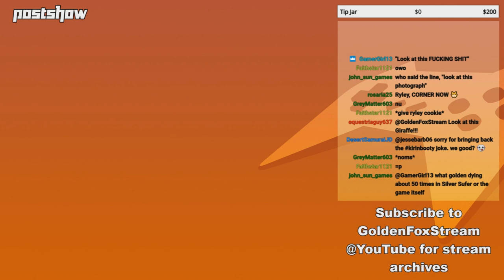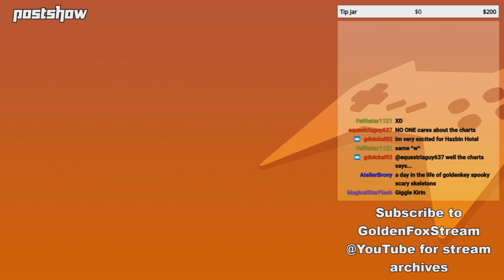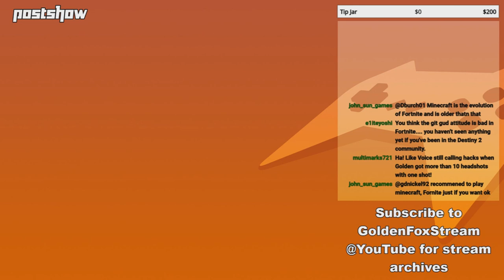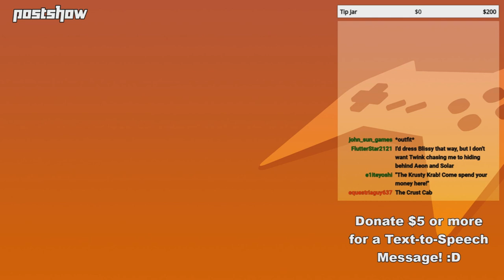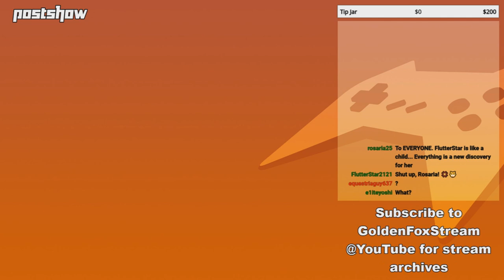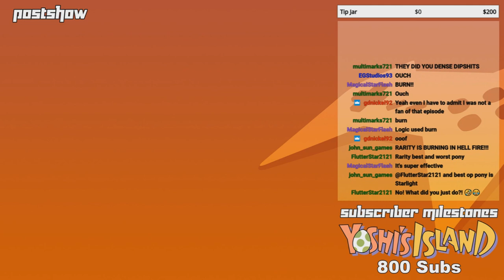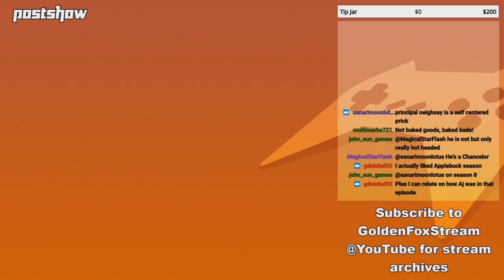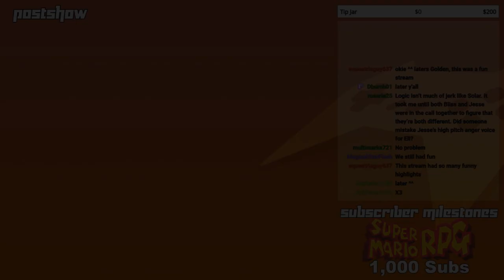GoldenFox Plays - Postshow 10/18/19